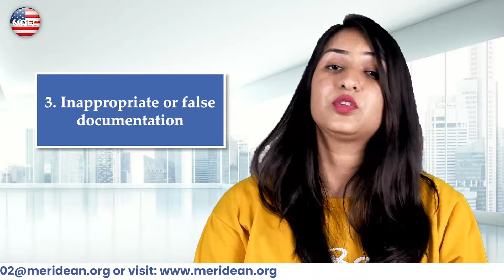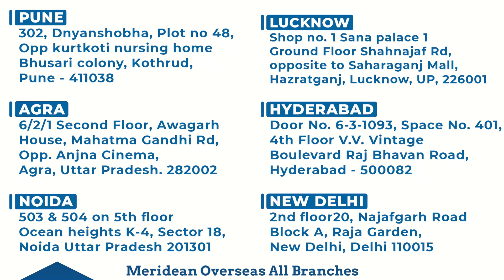USA Student Visa Rejection - The Secret Solution !! | Study In USA | F1 Visa